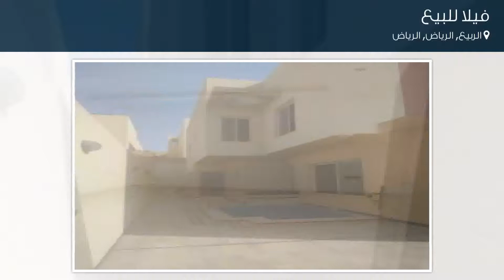فيلا للبيع في طريق الملك عبدالعزيز, حي الربيع, مدينة الرياض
تفاصيل العرض:-

رقم: 4408926

ميزات:-

1 الغرف, 1 عدد دورات المياه, مسبح, سكني, تجاري